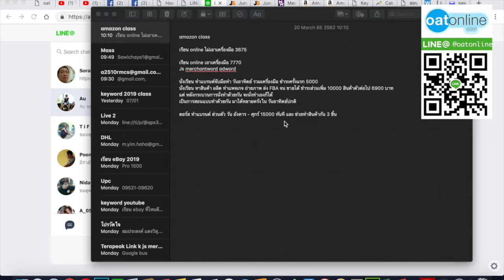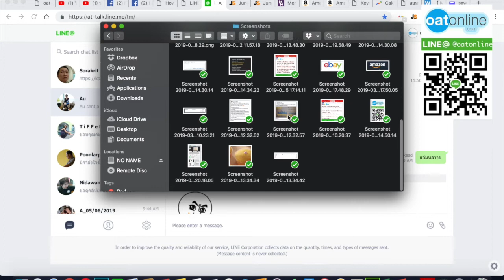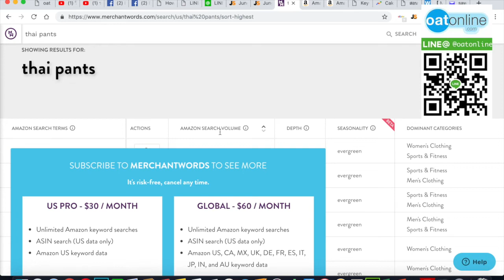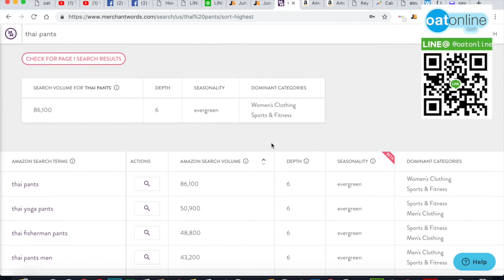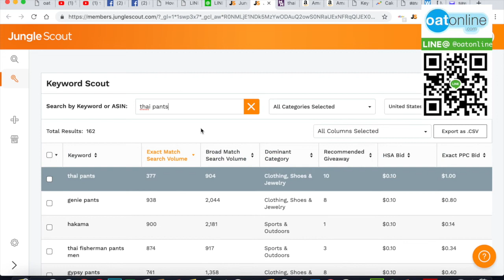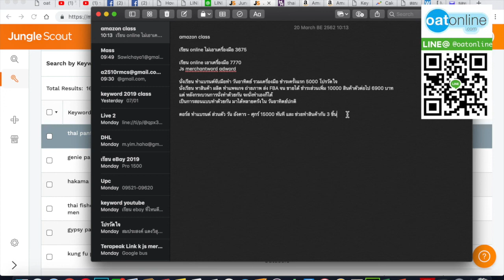แจ้ง อธิบาย amazon couse ของ oatonline ปล มี แบบ ทำให้ขายออก ค่อยชำระเต็มด้วยนะ